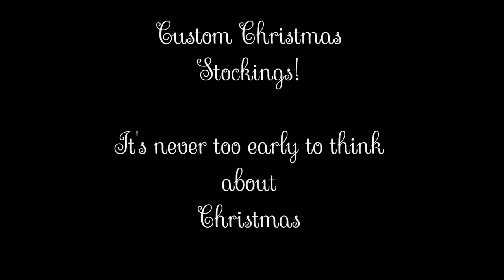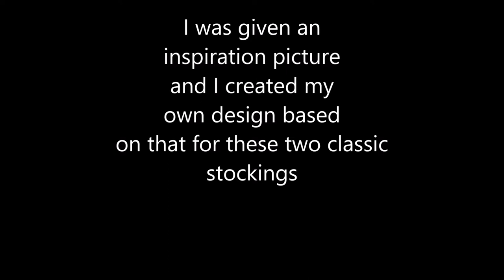Christmas Stockings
I love making custom Christmas stockings. I have over 50 designs in my library, or I can replicate your original stockings, or create something from a photo of inspiration!